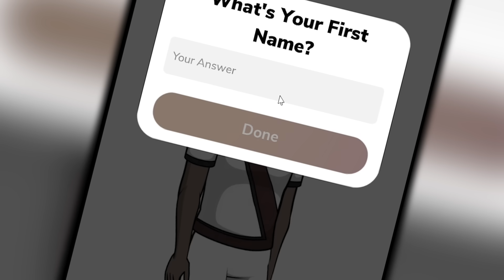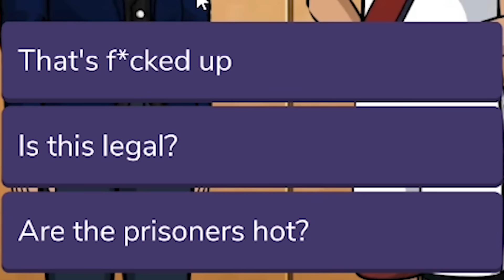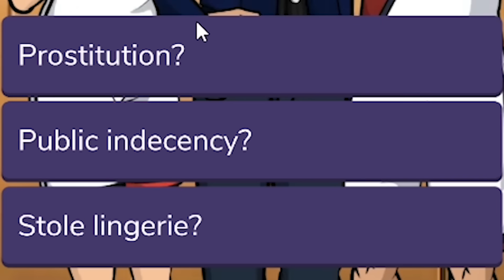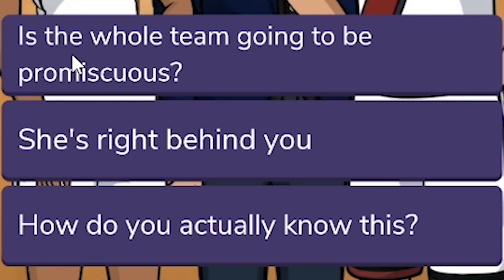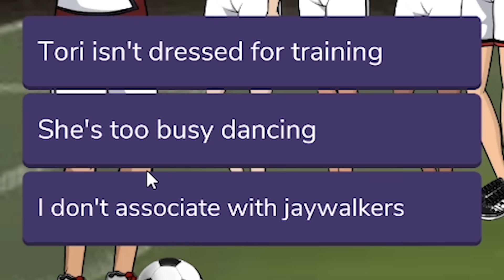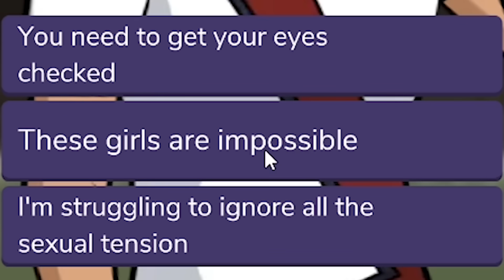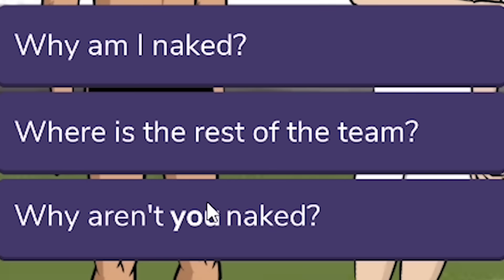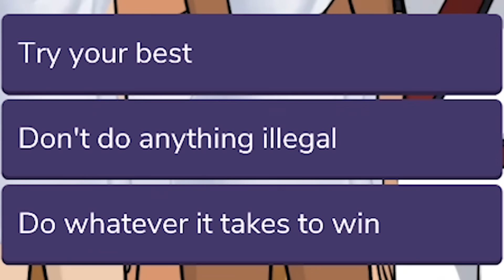rehabilitating female prisoners in the worst ways possible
the prison system has been perfected

Story by Amberose.

ABOUT: EPISODE CHOOSE YOUR STORY

The Episode app is a mobile storytelling network and platform. Episode features interactive Hollywood-caliber stories built from the ground up for mobile, not the passive entertainment of TV and movies. In Episode, your choices decide the path of your story.

There have been over 7 billion episodes viewed on Episode so far, which adds up to over 97,000 years of combined viewing time! We’ve also opened up our storytelling platform and have the world’s largest community of interactive stories and storytellers, with over 12 million registered creators and 100,000 stories.